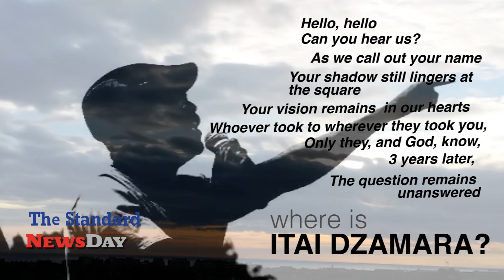Where's Itai Dzamara? The unanswered question 3 yrs on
A visual presentation by Tapiwa Zivira,
TO MARK THREE YEARS AFTER PRO DEMOCRACY ACTIVIST ITAI DZAMARA WAS ABDUCTED FROM HIS HOME IN GLEN VIEW, HARARE.